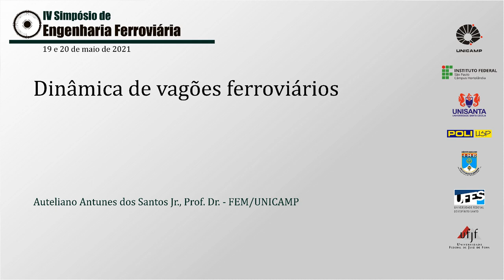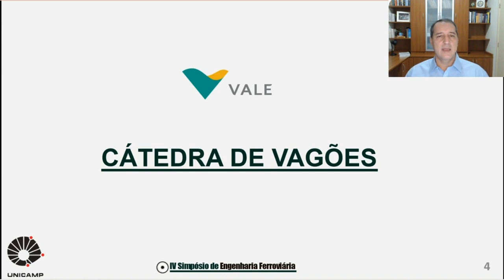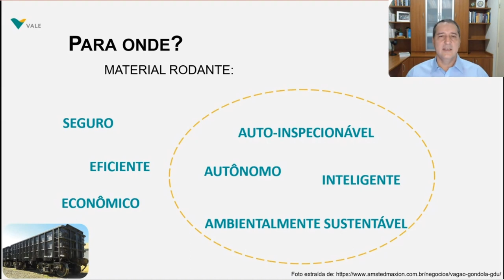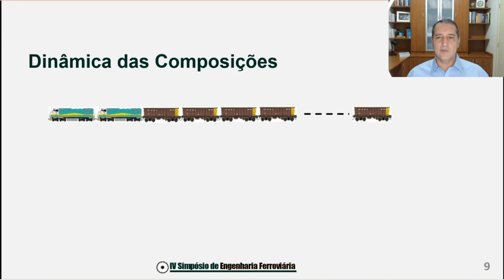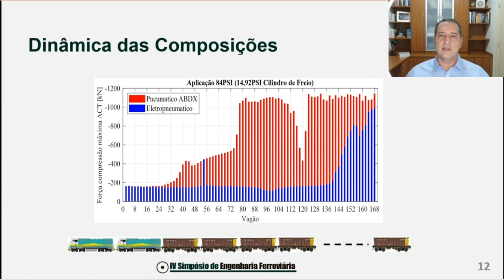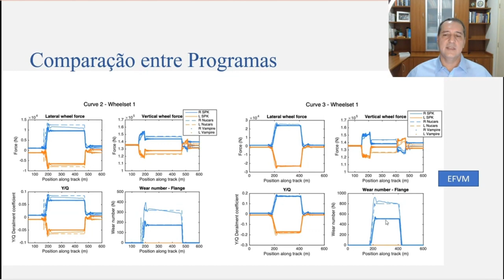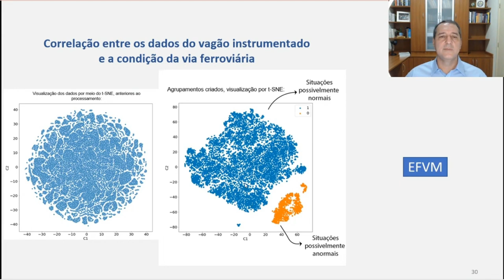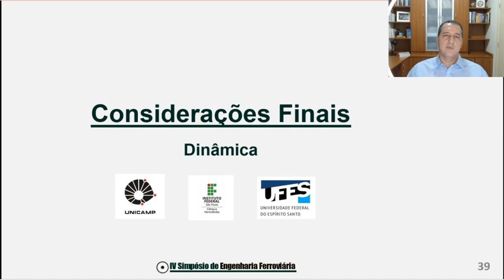Dinâmica de veículos ferroviários | IV SEF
Palestra do professor Dr. Auteliano Antunes dos Santos Júnior no IV Simpósio de Engenharia Ferroviária.

Nesse vídeo, o professor Auteliano mostra uma visão geral dos projetos de pesquisa sobre dinâmica de veículos ferroviários conduzidos pelo Laboratório Ferroviário da Unicamp.

Data da gravação: 19 de maio de 2021

Créditos:
música de abertura: Bachianas Brasileiras nº 2, movimento 4, executada pela Osesp